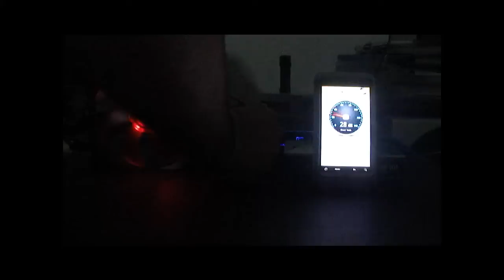Phobya G-Silent 14 Led Red Sound Test